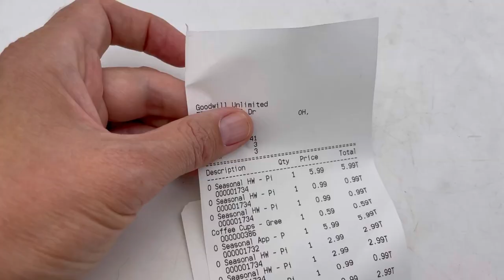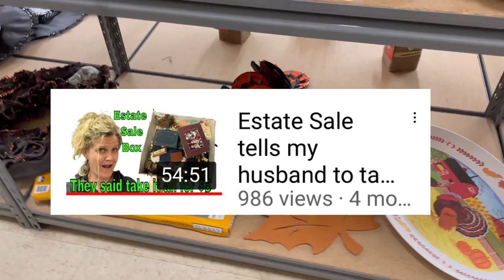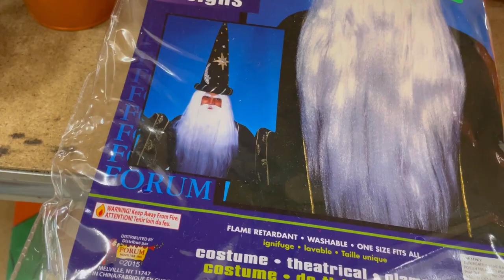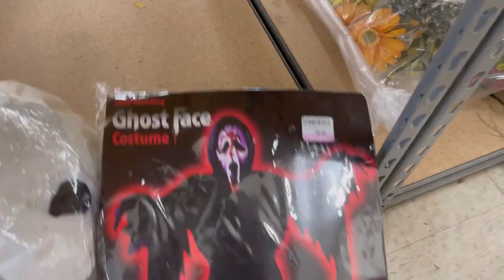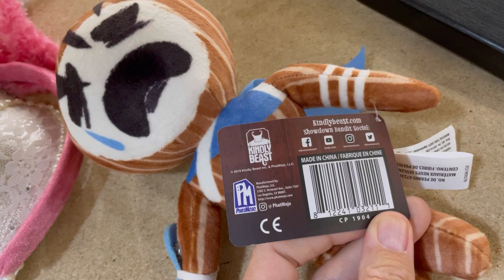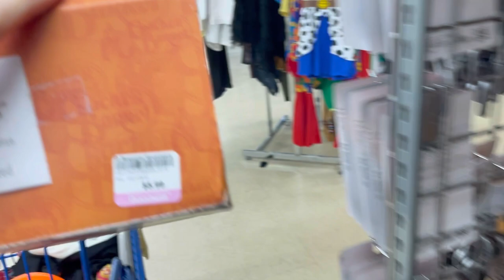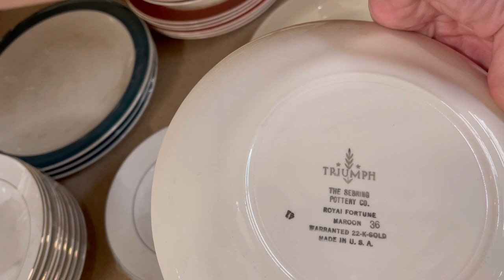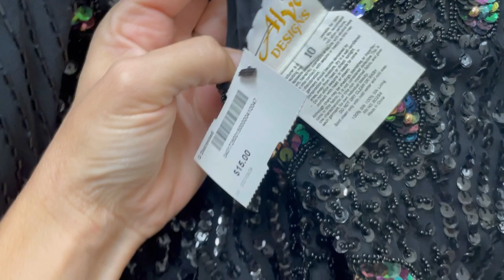Unbelievable Finds at the Goodwill to sell on ebay Thrift for Big Money Profits